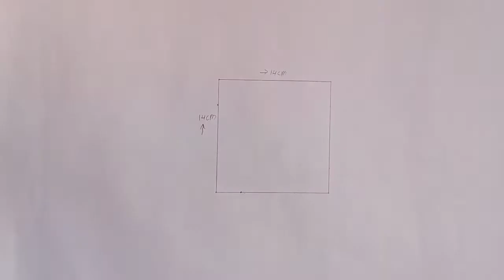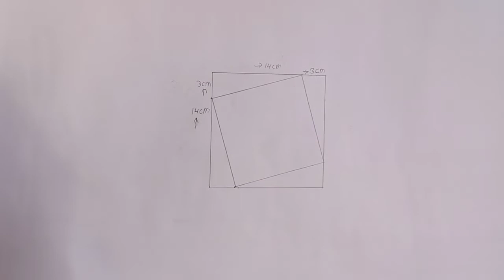Deewal Me Design Banane Ka Tarika | Deewal me design krna sikhe | Painting Tutorial